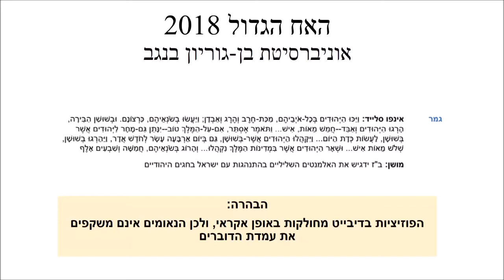האח הגדול 2018 - גמר - מרחיב אופוזיציה - נעם [6 מתוך 8]